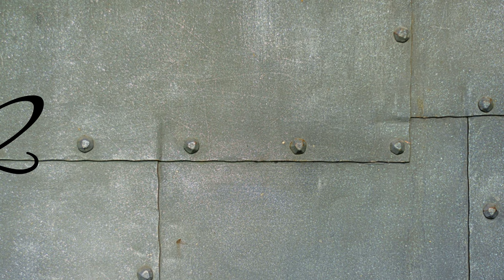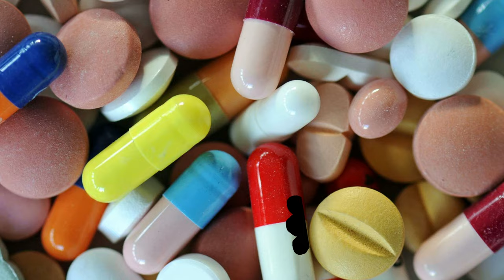Berufsverband Deutscher Neurochirurgen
Berufsverband Deutscher Neurochirurgen (BDNC)

Für die standespolitischen Belange eintreten, die beruflichen Belange seiner Mitglieder wahrnehmen und die berufliche Fortbildung fördern.

Vorsitz:                       Michael A. Conzen.
Geschäftsführer:      Axel Piepgras
Gründungsdatum:    1989
Mitgliederzahl:          ca. 550 (Stand 31. Januar 2019)
Sitz:                            Berlin

Der Berufsverband Deutscher Neurochirurgen e.V. (BDNC) ist ein deutscher Verein mit Sitz in Berlin mit dem Ziel, für die beruflichen und berufspolitischen Interessen seiner Mitglieder einzutreten. Der Verein hat ca. 550 Mitglieder (Stand 31. Januar 2019). Seit 1972 gab es in der Deutschen Gesellschaft für Neurochirurgie eine Abteilung „Berufsfragen“, die zunächst von Hans-Peter Jensen (Kiel) geleitet wurde, später hat Hermann Dietz (Hannover) dieser Kommission vorgestanden. Unter zunehmendem berufspolitischem Druck (wachsende Zahl von Neurochirurgen an nicht-universitären Krankenhäusern sowie steigender Anteil selbständiger Neurochirurgen, die weniger an einer wissenschaftlichen Fachgesellschaft interessiert sind bzw. dort optimal vertreten werden können) wurde dann durch 9 Gründungsmitglieder in Fortsetzung der Abteilung Berufsfragen der DGNC der Berufsverband Deutscher Neurochirurgen (BDNC) in Düsseldorf gegründet und ins Vereinsregister eingetragen. Andreas Weidner (Osnabrück) war der erste Vorsitzende bis 1994. Der Verband vertritt die berufsständischen und wirtschaftlichen Interessen seiner Mitglieder gegenüber Kassenärztlichen Vereinigungen, Ärztekammern, Bundesregierung, Ministerien, Gesundheitsbehörden, internationalen Institutionen, Standesorganisationen und der Öffentlichkeit. Er berät und unterstützt seine Mitglieder in fachlichen, wirtschaftlichen und berufsrechtlichen Fragen (z. B. Zivilrecht, Strafrecht, Arbeitsrecht, Sozialrecht, Vertragsrecht). Er fördert die nationale und internationale Zusammenarbeit auf dem Gebiet der Neurochirurgie, die berufliche Fortbildung und wirkt an der Gestaltung der Weiterbildungsordnung sowie des Berufsbildes mit. Der Verband verfügt über folgende Kommissionen und Ausschüsse und hat Vertreter in allen Kassenärztlichen Vereinigungen der Länder entsandt.
Gutachtenkommission, GOÄ-Ausschuss (Gebührenordnung für Ärzte). Kommission Qualitätsmanagement. EBM- und KBV-Ausschuss (Einheitlicher Bewertungsmaßstab, Kassenärztliche Bundesvereinigung), DRG-Ausschuss (Diagnosebezogene Fallgruppen), Niederlassungsberatung durch den Vorstand des BDNC, Regressberatung, Gemeinsam mit der Deutschen Gesellschaft für Neurochirurgie unterhält er eine Neurochirurgische Akademie für Weiterbildung und Zertifizierung. Die Arbeitsgemeinschaft Neurochirurgischer Fachpraxen (ANF) im BDNC gab von 2000 bis 2001 und 2007 bis 2010 sowie 2015 und 2016 in unregelmäßiger Reihenfolge die Zeitschrift für Ambulante Neurochirurgie heraus. Der BDNC ist Mitglied im Berufsverband Deutscher Chirurgen, im Bundesverband NeuroRehabilitation, in der Deutschen Interdisziplinären Vereinigung für Intensiv- und Notfallmedizin sowie dem Spitzenverband Fachärzte Deutschlands.